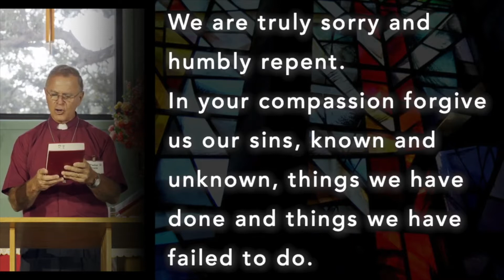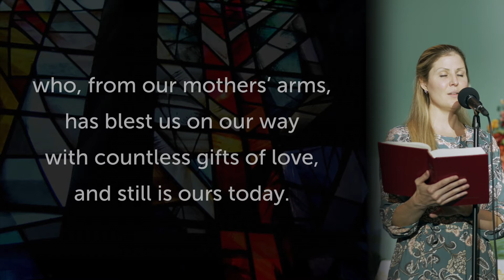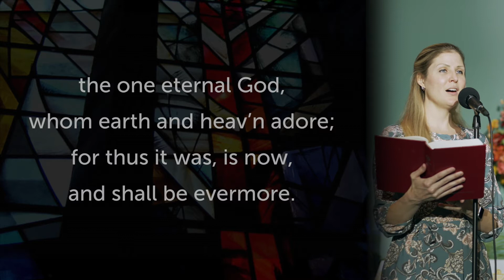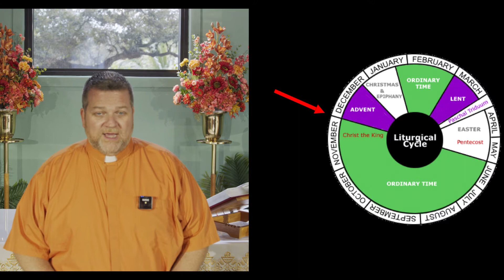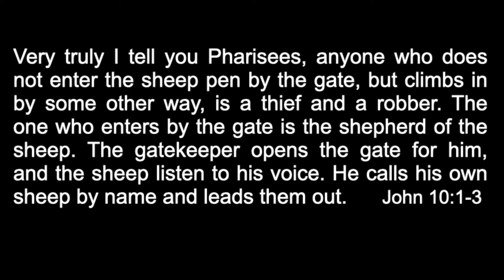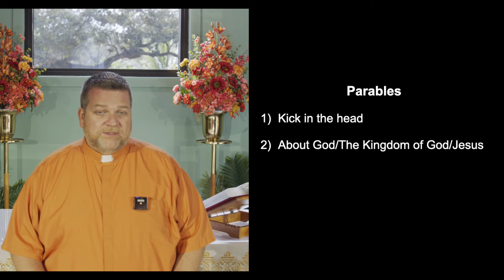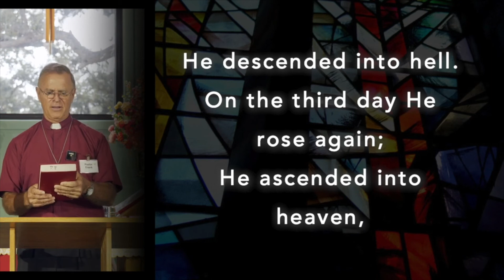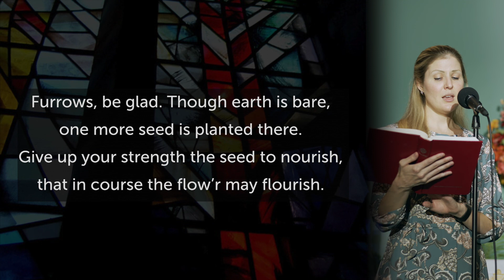"Doorkeeper" | 11am Traditional Service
Pastor Jim Graeser brings us today's message.